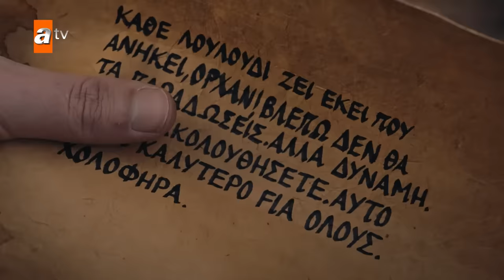Kurulus Osman Urdu | Special Episode for Fans 103